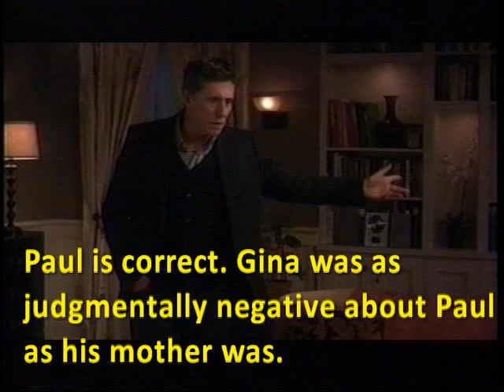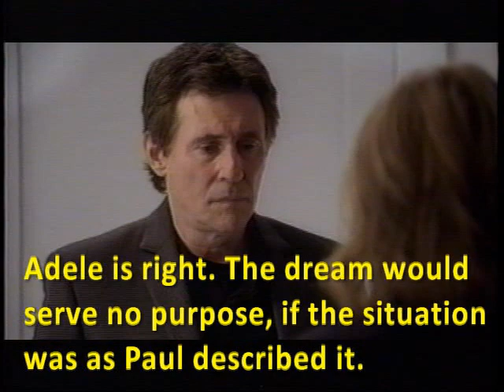Paul, Week 1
Psychotherapy is fundamentally a relationship between two people, much like the relationship a patient might have with a close friend. The reason the patient has to go to a professional rather than to a personal friend relates mainly to the psychological backwardness of our society. Were our society more advanced, friends would be more understanding at an intimate level, more supportive, and more ready to offer helpful advice. In a truly advanced society, there would be little need for psychotherapists.

In the therapeutic relationship, the patient attempts to gain the self-understanding he or she needs to begin living in a new way. One path toward this self-understanding involves dramatic reenactments that usually relate to hurtful childhood experiences even though the subject matter being discussed may focus on contemporary situations. In these emotional reenactments, the patient may be acting as he or she did as a child in hope that the therapist would not react with traumatizing behavior, as one or more parents regularly did. Or the patient may take on the role of the traumatizing parent in hope that the therapist would not be traumatized as the patient once was, thereby providing the patient with the hope that the therapist will prove helpful in mastering the trauma. These dramatic reenactments bring a level of complication to intimate relationships that untrained people do not expect or understand. As a result, friends may react in unhelpful ways by either traumatizing the person anew or by being traumatized by what the patient did. Trained professionals are taught to react in helpful ways no matter the provocation to act otherwise.

Gina, Paul's former therapist, knew that Paul could not do anything to please his mother and that she remained critical of him to the last. There is therefore no excuse for Gina to criticize him continually even when the criticisms had some merit. There is no therapeutic gain to be had from criticism in Paul's case. Gina not only criticized Paul within therapy, she criticized him to others so as to deny him an important appointment, and often took his wife's side during couples therapy. It might be said that Paul as a trained therapist should have known better than to seek Gina's help, but many therapists are attracted to psychology because of their own psychological problems and, like Paul, have failed to resolve significant issues even after becoming therapists.

There is an old saying that women marry their fathers and men marry their mothers. The same psychological tendency comes into play when choosing close friends of the opposite sex. So it should not come as a surprise that Paul's wife, Kate, spent at least as much time criticizing Paul as Gina did. Paul accepted Adele on recommendation without knowing much about her. It will be interesting to see whether the element of serendipity in choosing her exposes Paul to a form of femininity that challenges his pathogenic beliefs about how women see him and what they expect from him. The initial impression of her is that she is extremely professional.

Paul believes he is experiencing symptoms of Parkinson's disease, but Adele seems to suspect that the symptoms may be neurotic in origin. Adele has no real justification for this suspicion. Rather she is merely following the tendency of psychotherapists to continue exploring neurotic origins until symptoms are definitively shown have a physical basis. Paul complains of a recurring nightmare that is waking him up each night and claims to know everything there is to know about its meaning. Adele counters by asking, in effect, if you know so much consciously, why do you continue having the dream? Adele's question arises from the widely held view that rapid-eye movement (REM) dreams are meant to affect waking behavior in terms of providing either conscious insights or a basis for motives that operate while we are awake. A way of thinking about this is to see the messages REM dreams contain as operating much like post-hypnotic suggestions while we are awake. Paul believes the message is, "Wake up to the fact that you have Parkinson's." Adele believes that can't be right. The dream had the effect of giving Paul insomnia, which led to his seeking therapy, so maybe the dream meant to induce Paul to do so. It will be interesting to see whether the nightmare goes away when Paul seeks therapy for itself without any ulterior motives. @VicComello